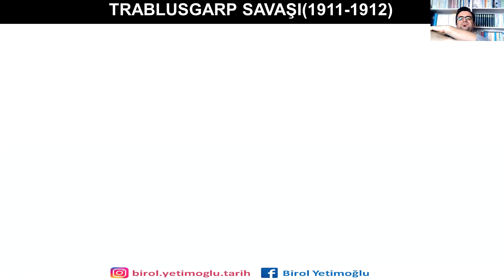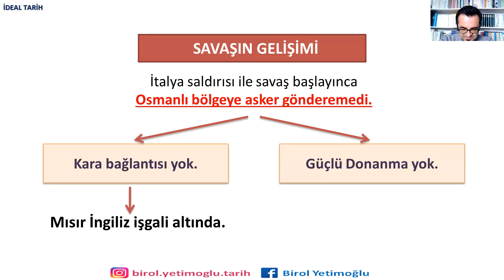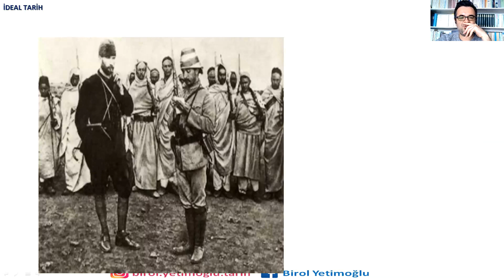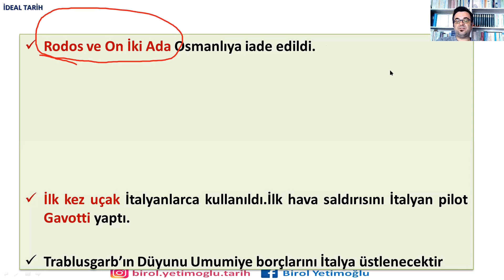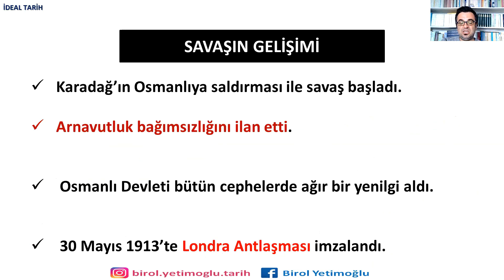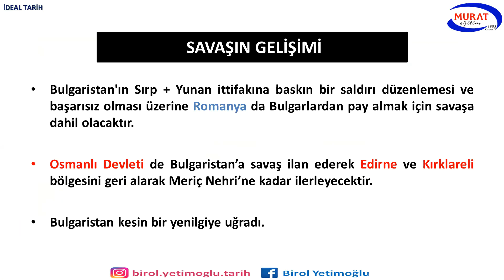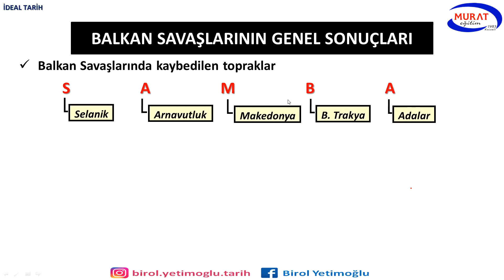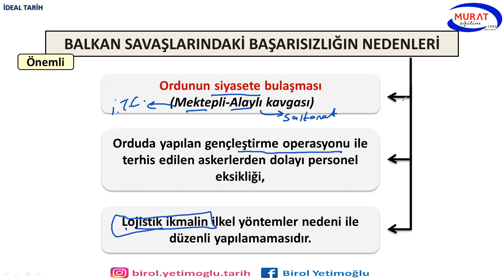3) KME ZOOM - Trablusgarp ve Balkan Savaşları